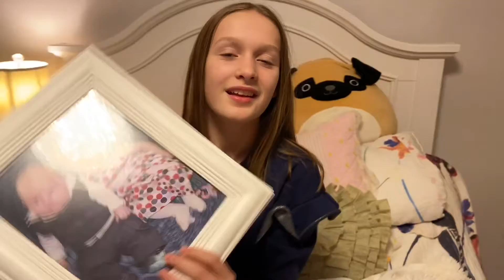William 12th Birthday Beta 2